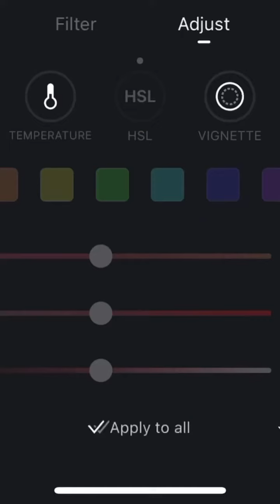Finally HSL 🔥 in VN Editor ✍️ | Most Needed in VN.